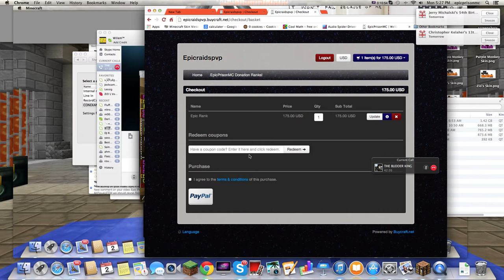Epic Prison MC 7 PVP With Hero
SRY about that U cant hear patrick